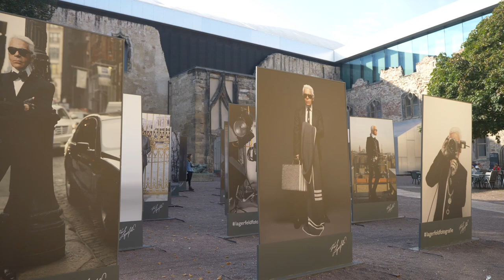Virtuelle Stadtführung durch Halle (Saale)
Begleiten Sie Klaus Hennicke auf einem unterhaltsamen Rundgang durch die Saalestadt Halle. Von der Moritzburg führt er Sie zunächst zur Wissenschaftsakademie Leopoldina und dem Unicampus. Anschließend begleiten Sie den Halle-Kenner zum Marktplatz mit dem Roten Turm und dem Denkmal für den Komponisten Georg Friedrich Händel, der hier geboren wurde. Zum Abschluss unserer virtuellen Stadtführung geht es zum Marktschlösschen, einem repräsentativen Bürgerhaus aus der Renaissance. Kommen Sie mit und verlieben Sie sich in Halle!